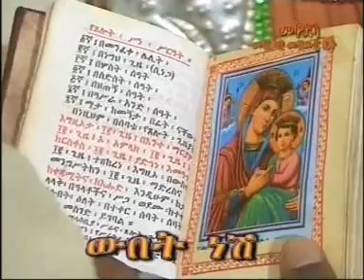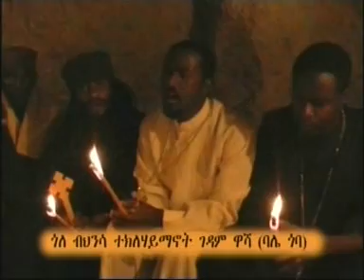Ethiopian Orthodox - Webet Nesh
Ethiopian Orthodox - D. Tedros Yoseph